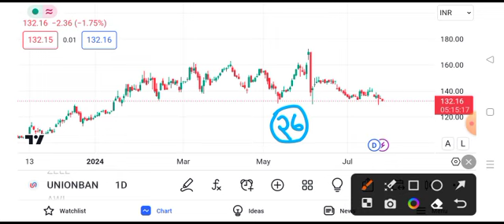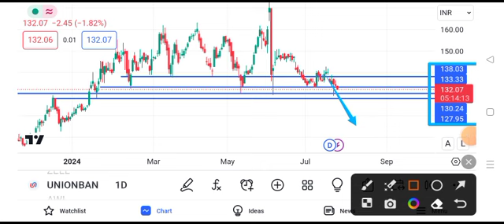Union Bank share news today || Union Bank share latest news today